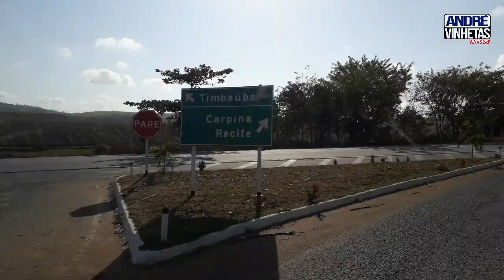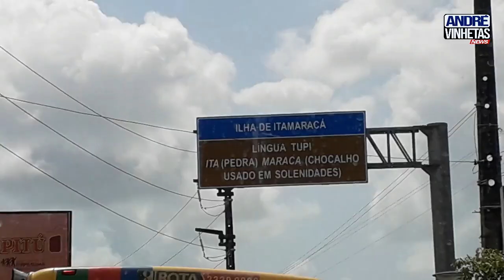Viagem de Borracha a praia da Ilha de Itamaracá, Recife - PE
Mucicas: Alan Walker- O ESPECTRO e Reginaldo Rossi-Itamaracá

SEJA MEMBRO DO MEU CANAL PARA SER NOTIFICADO COM OS PRIMEIROS VÍDEOS!